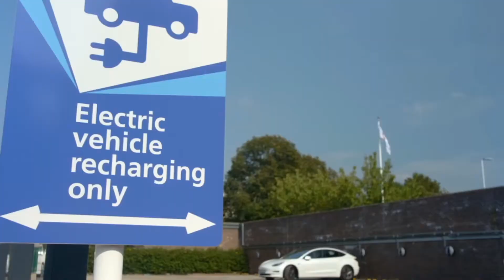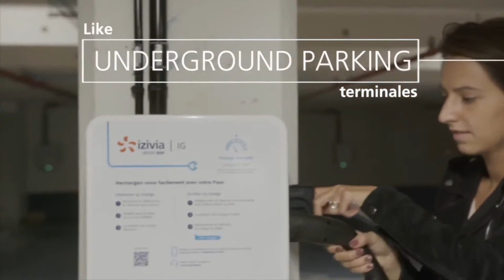EDF Group celebrates EV100's fifth year anniversary